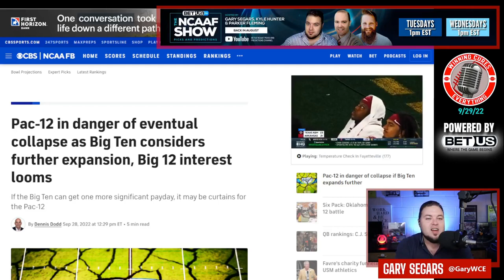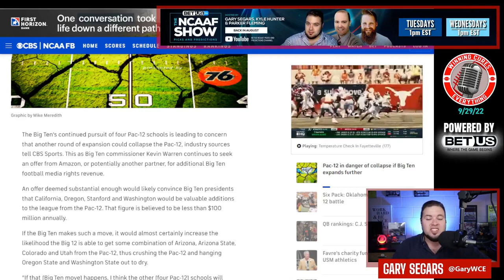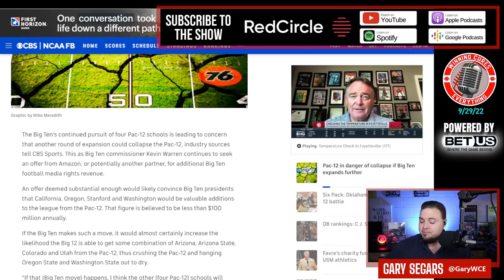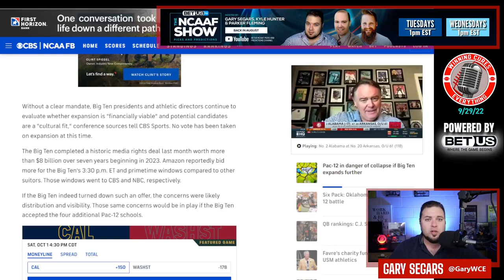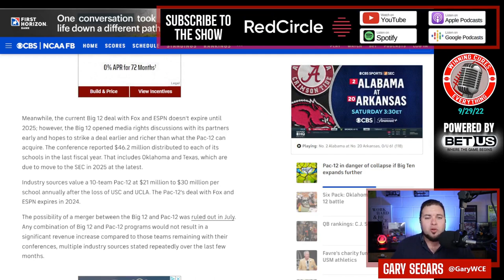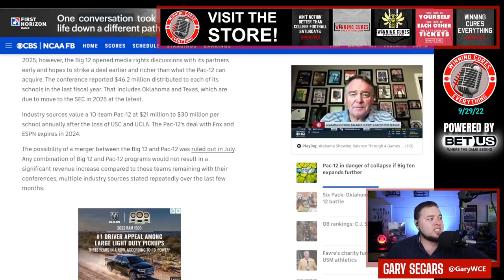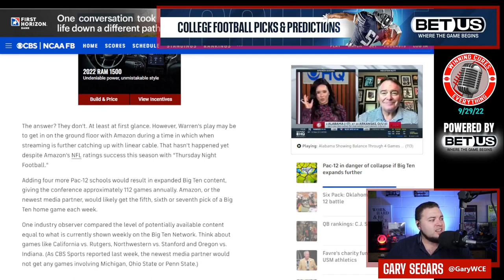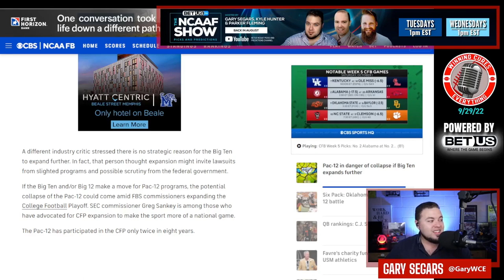Big Ten serious about Pac 12 realignment, targets for expansion & Amazon deal?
Dennis Dodd has a new article at CBS Sports detailing the latest intel on a soft deadline for expansion, and details on how the Big Ten is targeting more Pac 12 schools for expansion in order to secure another media rights deal with Amazon, even if the money doesn't exactly make sense.  How will this work, what will the additional deal be worth, how will this change realignment, what does it mean for the Big 12, etc?